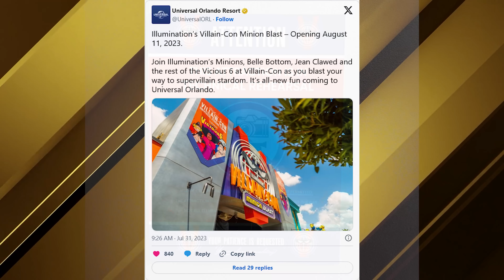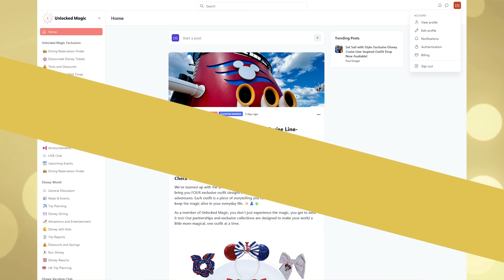Full Halloween Horror Nights Lineup Revealed, Dueling Dragons Being Resurrected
0:00 Opening
0:19 Villain-Con Minion Blast and Minion Land Grand Opening Date Announced
1:05 Villain-Con Minion Blast Handing Out Toy Blasters to Guests Who Cannot Hold Actual Gameplay E-Liminator X Blasters
3:31 Full Halloween Horror Nights 32 Haunted House, Scare Zone, and Show Lineup Revealed
7:40 New Bar, Comic-Themed Tribute Store, & Chucky’s Twisted Playground Announced, Dead Coconut Club Returning for Halloween Horror Nights 32
8:59
9:23 New Halloween Horror Nights 32 Taste of Terror Dining Preview Announced for August
10:42 ‘The Exorcist: Believer’ and Universal Monsters Houses Announced for Halloween Horror Nights 2023 at Universal Studios Hollywood
12:12 Monstruos: The Monsters of Latin America House Coming to Halloween Horror Nights 2023 at Universal Studios Hollywood
15:35
15:57 Epic Universe Construction Adds Themed Elements in How to Train Your Dragon, Classic Monsters Lands
22:49 Sign-off